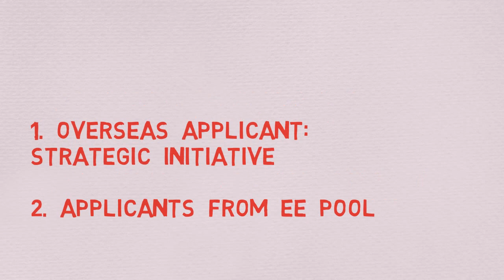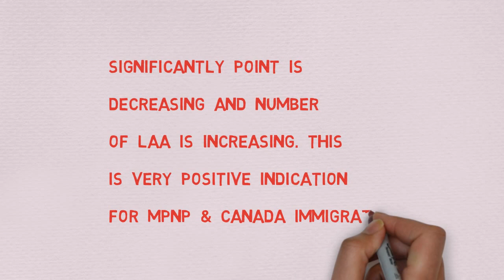Latest Manitoba draw (63rd Draw). Manitoba PNP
📢If you have a close relative living in Manitoba, then Manitoba PNP might be one of the very good options for you. This particular video will give you an idea about the latest draw. Good Luck.